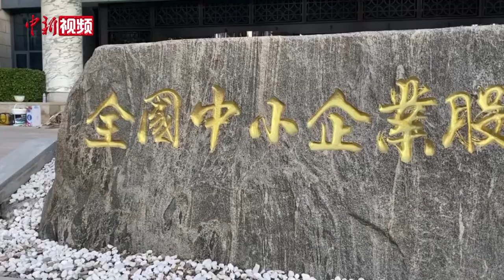北交所已完成门牌安装工作 烫金大字迎开市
11月14日下午，记者在北京市金融街，北京证券交易所办公大楼看到，这里已完成门牌吊装和焊接工作，北交所的门牌采用烫金的大字，象征美好寓意，工作人员正在进行擦拭。明天（15日），北交所所有股票将在这里正式开市交易。